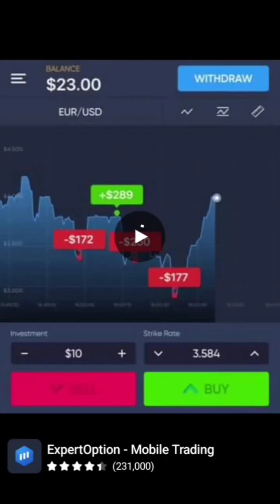ASMRDOCTOR FACE TRANSFORMATION & Treatment -satisfiyng video ASMRDOCTOR best game#asmr